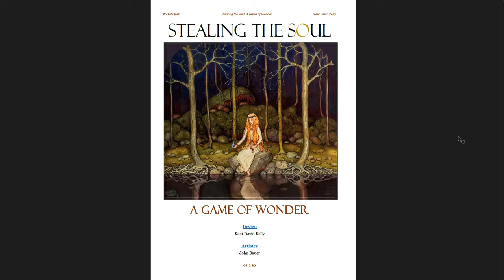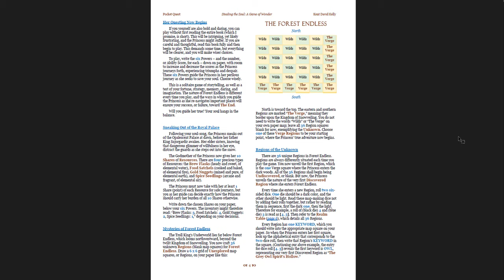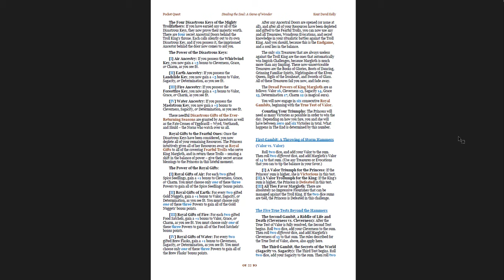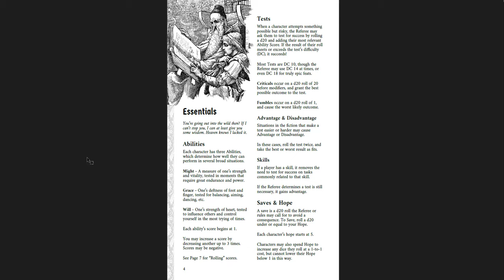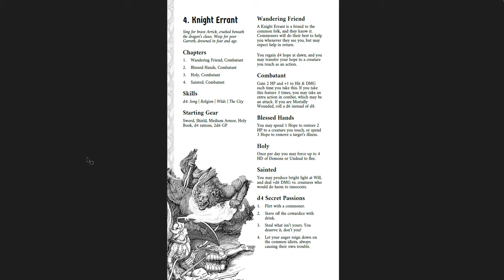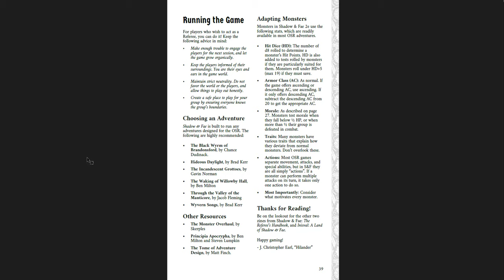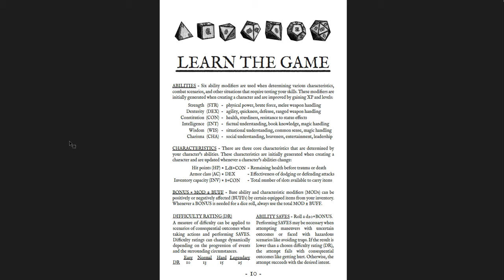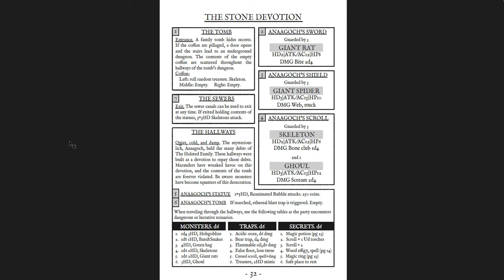3 Simple, Inspiring RPGs for You to Draw From in Your DnD Campaign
In which I cover three really delightful RPGs that present themselves well, have great ideas, and are just exactly the sort of thing I like! Here's where you can get them:

Music from some great old games (LotR2, LoM, 7K2:TFW, and G:DL)